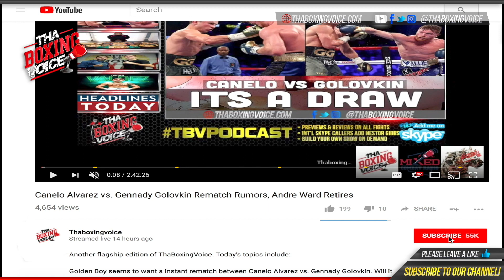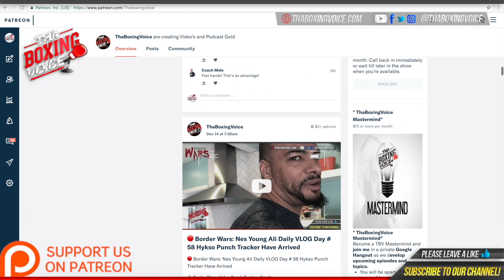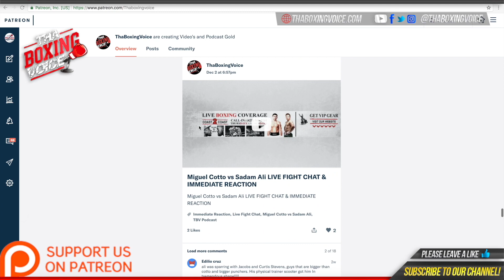🔥Eddie Hearn AMAZING TWO Fight DEAL 15 Million Tune Up😱First Fight 60/40 vs Anthony Joshua💰